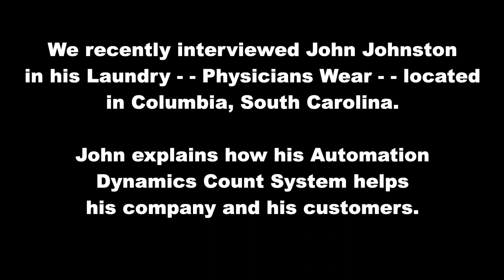How John Johnston CEO of Physicians Wear doubled his production capacity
John Johnston doubled his production capacity in the same footprint by physically upgrading his 20 year-old-Bullet System and adding Automation Dynamics latest Counting Technology.